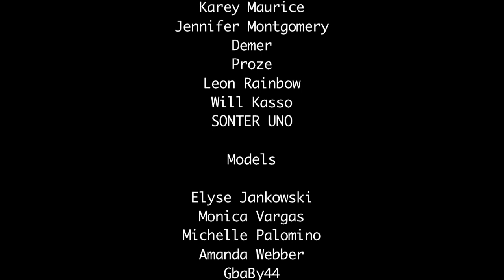The Halimah Show - Rock Ya Body with Leon Rainbow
Leon Rainbow, famous graffiti artist, based in Trenton, NJ. Leon Rainbow is a famous artist based in Trenton, who combines graffiti, street art and other artistic forms into innovative projects and events. He reaches out to wide audience, from galleries to the walls of inner cities.